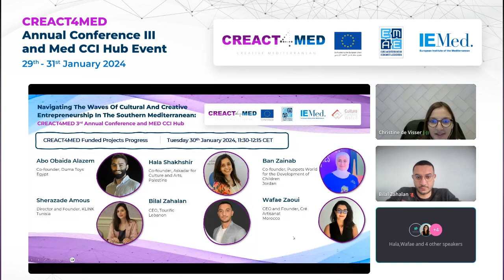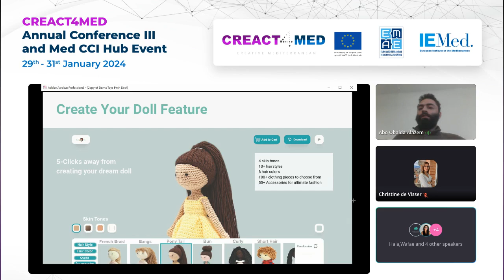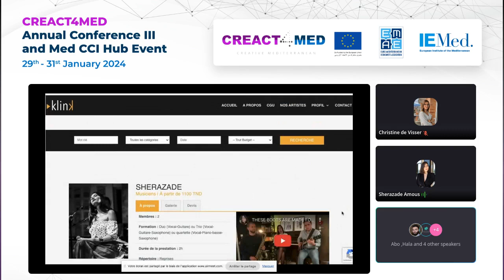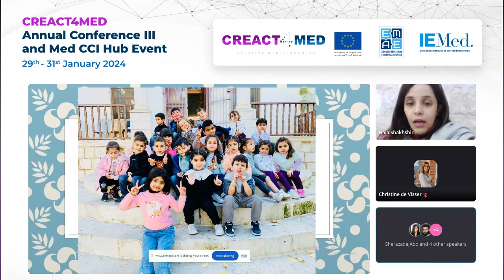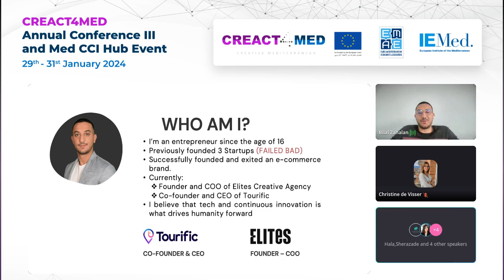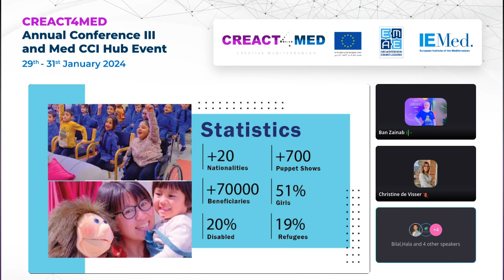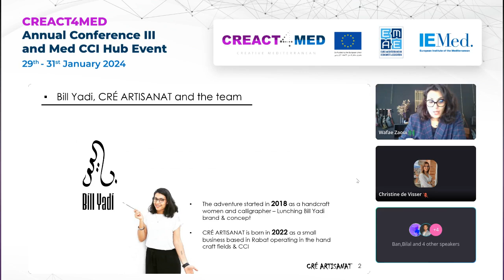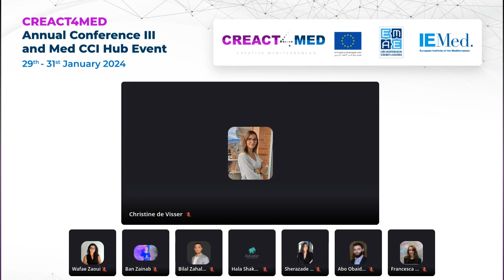CREACT4MED III Annual Conference - Funded Projects Progress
In this session, we hear from the CREACT4MED entrepreneurs themselves on their progress and future plans: Abo Obaida Alazem, CEO of Duma Toys based in Egypt, Sherazade Amous, CEO of Klink Tunisie, Hala Shakshir, Founder and Director, Askadar for Culture and Arts in Palestine, Bilal Zahalan, CEO in Tourific in Lebanon, Ban Zainab, Founder of Puppets World for Development of Children – عالم الدمى in Jordan and Wafae Zaoui CEO of Billi Yadi – بِاُلْيَدِ , in Morocco.